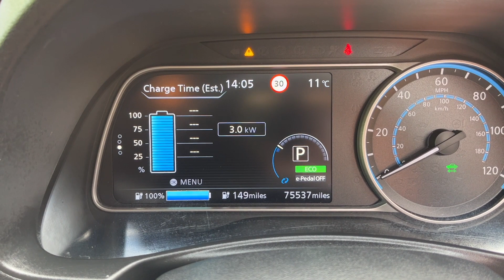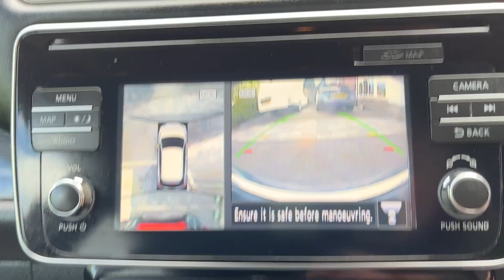JOSEPH FROM SJ BRANAGAN PROUDLY PRESENTS ANOTHER FULL ELECTRIC CAR THE NISSAN LEAF 40Kwh BATTERY FR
WITH THE FULL 12 BARS OF BATTERY HEALTH I AM PLEASED TO OFFER THIS 40Kwh LEAF WITH GREAT SPEC. YOU CAN RESERVE THIS LEAF FOR A £200 DEPOSIT. ONE OWNER WITH NISSAN SERVICE HISTORY ,,. NATIONWIDE DELIVERY AVAILABLE, PART EXCHANGE POSSIBLE WITH ANY CHEAPER E/V. FULL BLACK LEATHER TRIM WITH HEATED FRONT AND REAR SEAT,HEATED MULTI FUNCTION STEERING WHEEL, TWO KEYS AND TWO CHARGE CABLES PROVIDED, PARKING CAMERA,KEYLESS ENTRY AND START,CLIMATE CONTROL,TOUCH SCREEN SAT/NAV AND MULTI MEDIA SYSTEM, HPi CLEAR,THE CAR LOOKS STUNNING FINISHED IN PANTHER BLACK PAINTWORK ,THIS GREAT SPEC LEAF WILL BE FULLY CHARGED AND READY TO DRIVE AWAY,TO MAKE AN APPOINTMENT TO VIEW AND TEST DRIVE TELEPHONE JOSEPH ON 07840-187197, MIDDLETON, MANCHESTER,M24